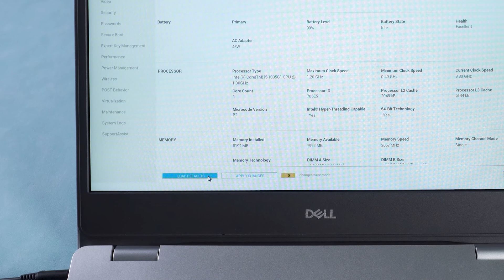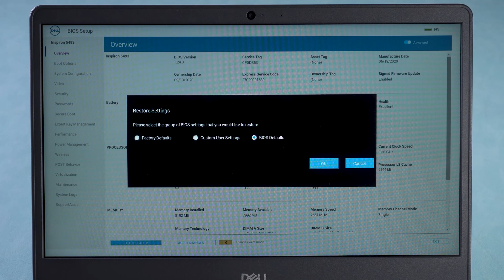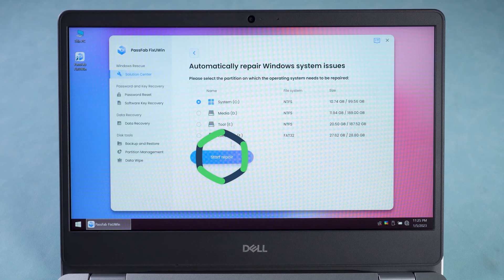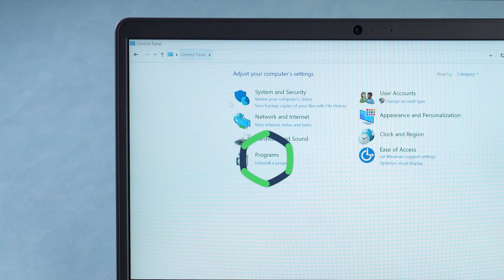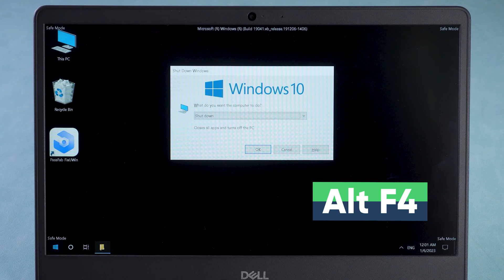[BSOD] How to Fix Blue Screen of Death on Windows 10/11 | Blue Screen Error Windows 10 - 2023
How to fix the Windows 10 blue screen of death error? How to fix the blue screen of death windows 10? How to solve the blue screen of death after the computer startup?

⏰Timestamps:
00:00 Intro
00:30 Method 1: Reset the BIOS settings
01:13 Method 2: Repair the Computer
02:45 Method 3: Turn on startup Settings

📃Related Article:
[2022] How to Fix driver_irql_not_less_or_equal Windows 10 Error?

📖Related Guide:
How to Use PassFab FixUWin

[Best Windows 10 Repair Tools] How to Fix Windows 10 Black Screen After Login - 5 Ways

Social Media